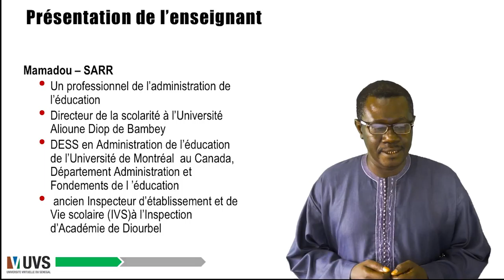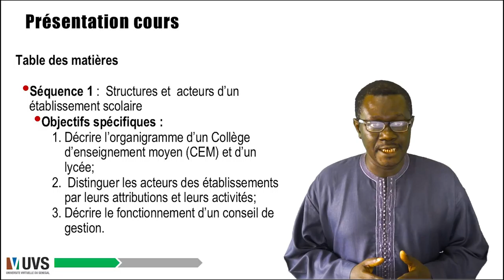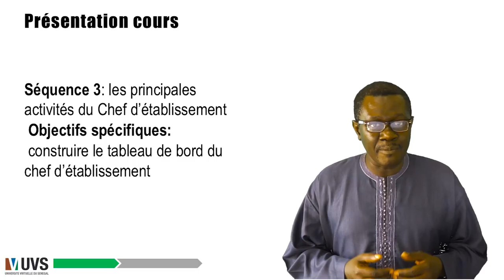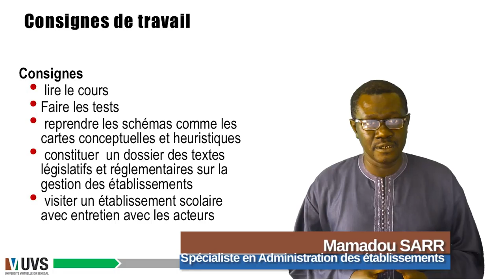SARR UVS 1